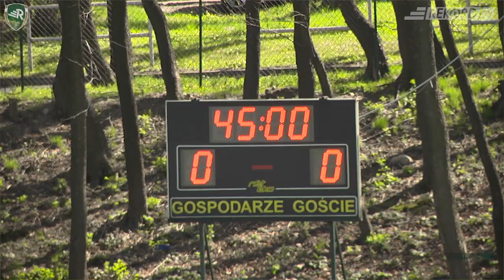Rekord - Ruch Zdzieszowice 0:0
Nadal bez porażki, ale tym razem bez kompletu punktów. Skrót meczu i pomeczowe wypowiedzi.